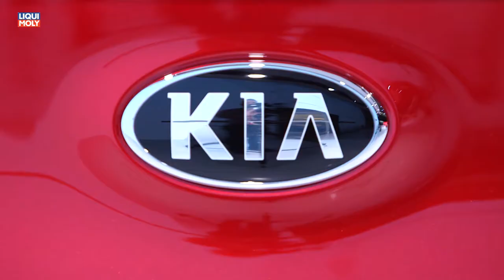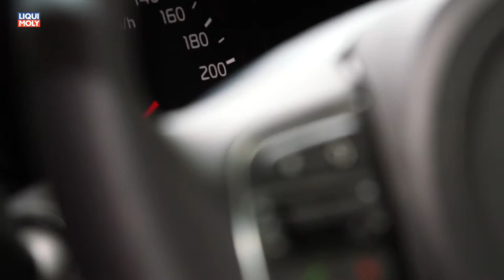Onlinemotor KIA Sportage IAA 2015 Motorisierung und Ausstattung